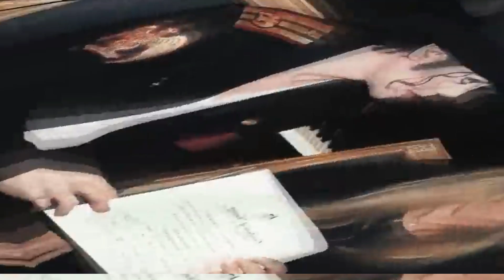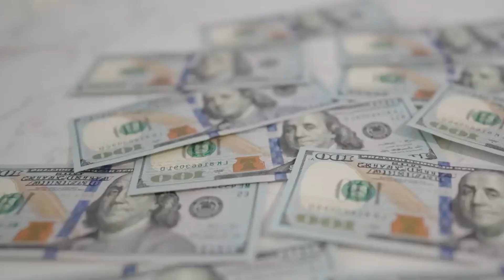¿Recuerdas Al HIJO de MICHAEL JACKSON Que Asomo Por Un Balcón Hace 22 Años? Así Ha Sido Su VIDA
Hola, bienvenido a Historias Célebres. Bienvenidos a este video sobre el hijo de Michael Jackson, un joven que ha estado bajo el escrutinio público desde el día en que su padre lo presentó al mundo en un balcón en Berlín.
Desde entonces, ha sido objeto de especulación, rumores y controversia, pero ¿quién es realmente este joven y cómo ha sido su vida desde entonces?  En este video, exploraremos la historia de Prince Jackson, desde su infancia hasta su carrera actual como empresario y filántropo, y veremos cómo ha navegado por la fama y la presión de ser el hijo de una leyenda de la música. Prepárense para descubrir la vida detrás de la fama de Prince Jackson.